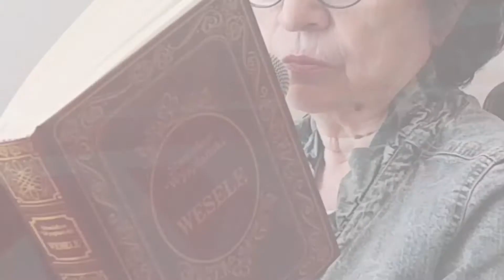INOWROCŁAW Narodowe Czytanie "Wesela" w Muzeum im. Jana Kasprowicza w Inowrocławiu